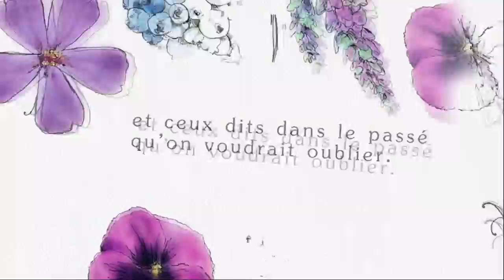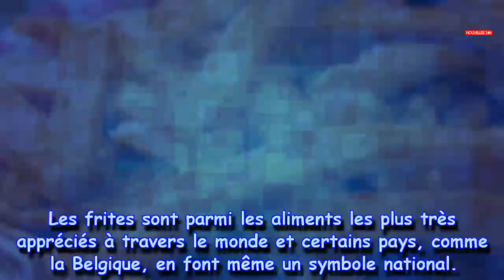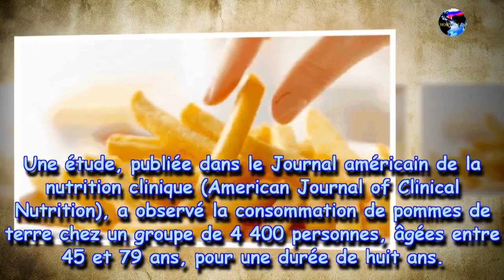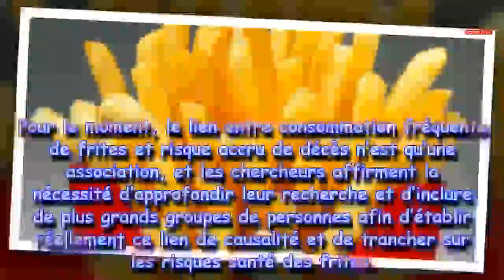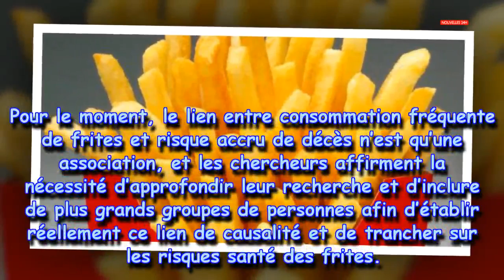Vous devez lire ces nouvelles informations! Si vous mangez des frites,